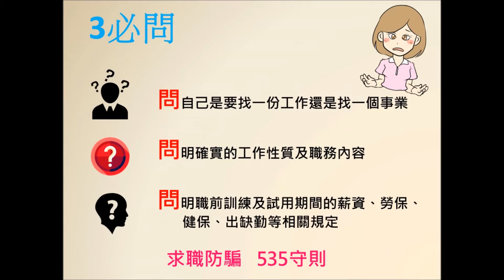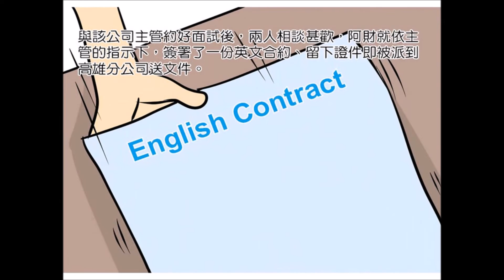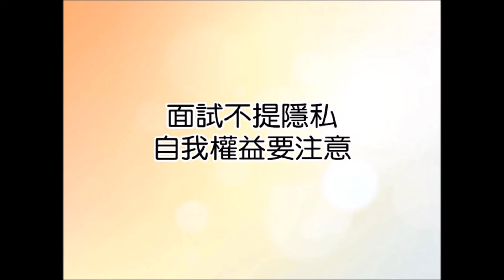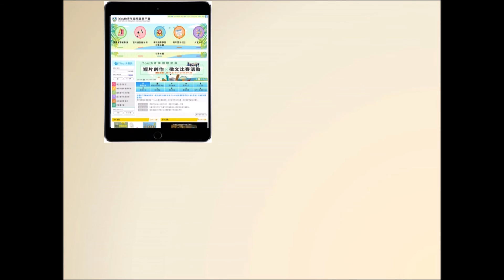臺中市政府勞工局_求職防騙懶人包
求職防騙懶人包(臺中市政府勞工局)